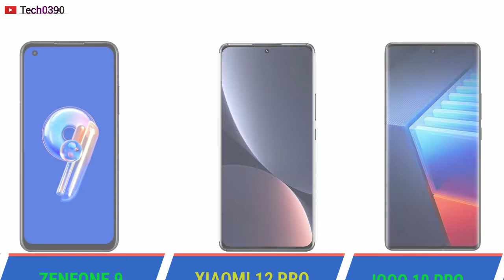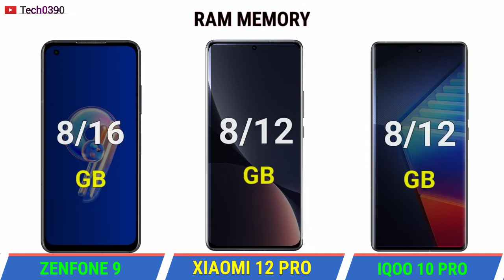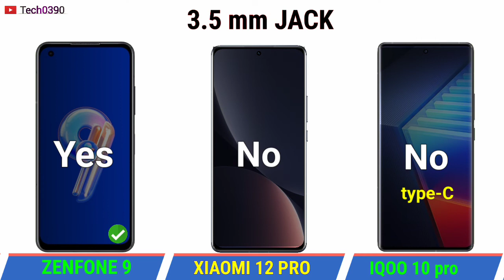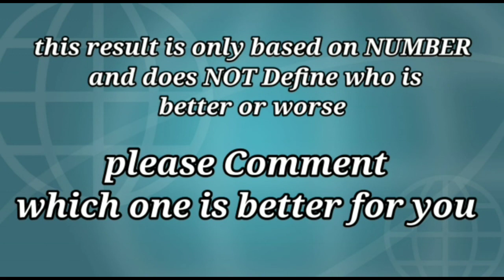Xiaomi 12 Pro vs Zenfone 9 vs Iqoo 10 Pro compare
Xiaomi 12 pro vs Zenfone 9 vs Iqoo 10 pro.xiaomi 12pro vs iqoo 10pro compare. Price

Zenfone 9 vs iqoo 10 vs xiaomi 12 pro
Zenfone 9 vs xiaomi 12 pro vs iqoo 10pro 5g
Xiaomi 12pro vs Zenfone 9 vs iqoo 10 pro compare

Zenfone 9 vs iqoo 10 pro review
iqoo 10 pro vs Xiaomi 12 compare
Iqoo 10pro vs zenfone 9
Iqoo 10 pro vs zenfone 9 compare
Iqoo 10 pro vs Xiaomi 12

xioami 12 pro vs Zenfone 9 vs iqoo 10pro compare
Zenfone 9 vs iqoo 10 pro
xioami 12 pro vs iqoo 10 pro
Zenfone 9 vs xiaomi 12pro
asus Zenfone 9 vs iqoo 10 pro vs Xiaomi 12pro compare